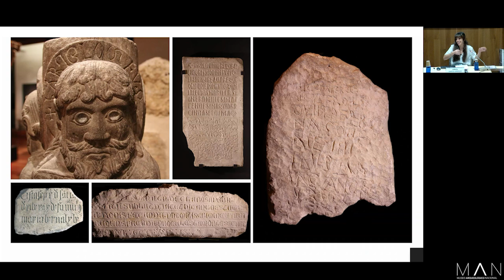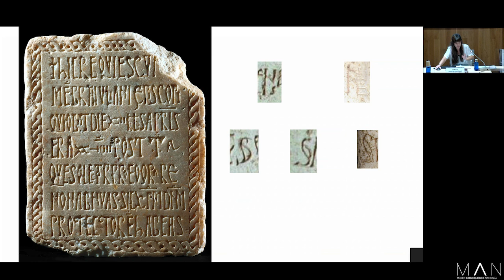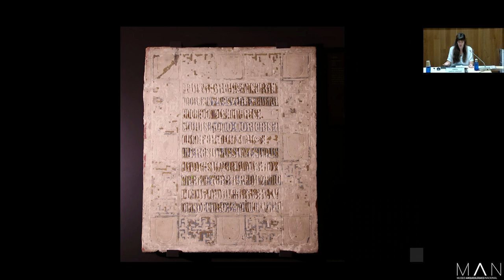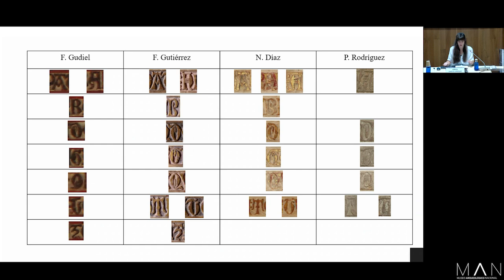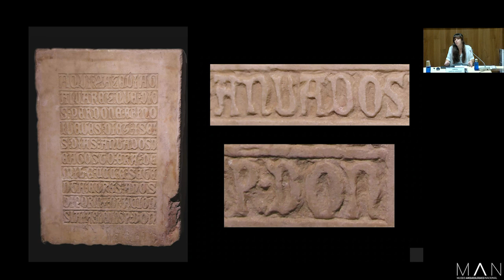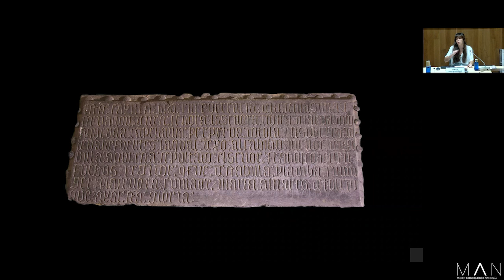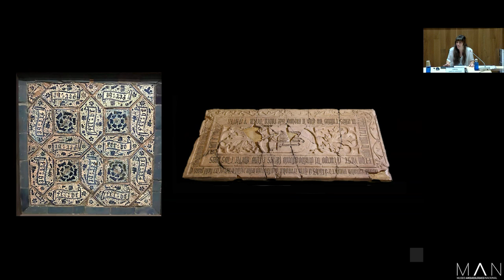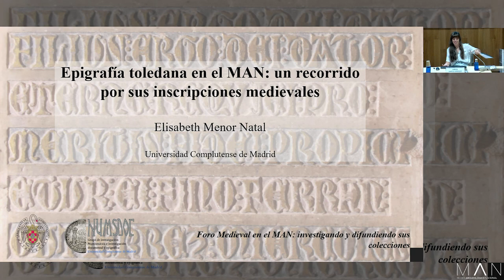Epigrafía toledana en el MAN: un recorrido por sus inscripciones medievales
14/06/2024-  Elisabeth Menor Natal (UCM)
Foro Medieval en el MAN: investigando y difundiendo sus colecciones. Sección V: Letras y armas